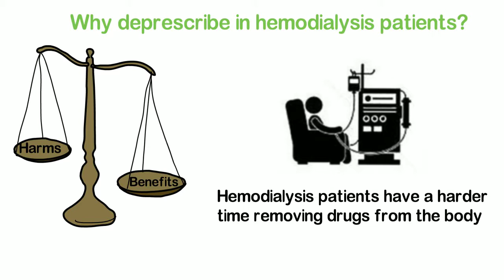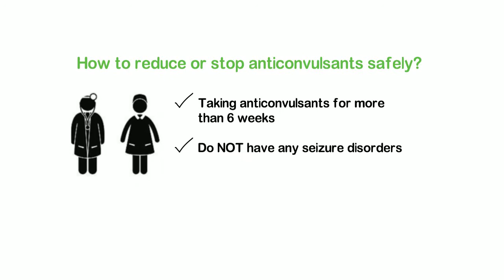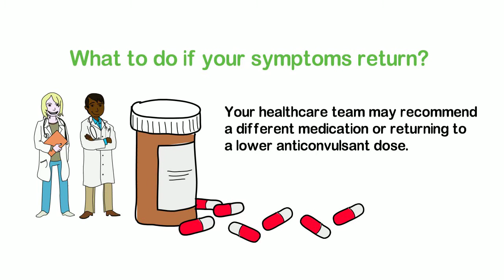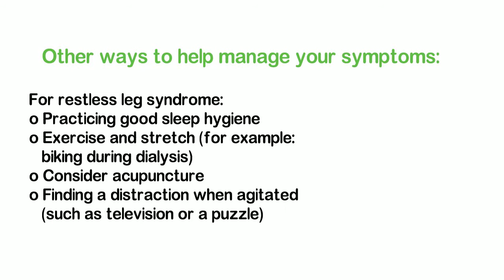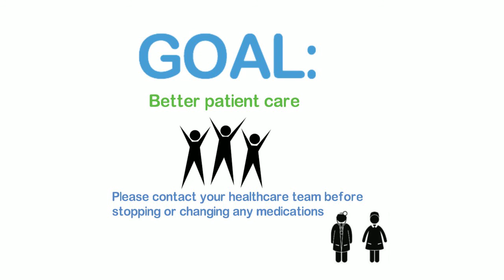Deprescribing Anticonvulsants - Patient Information Video